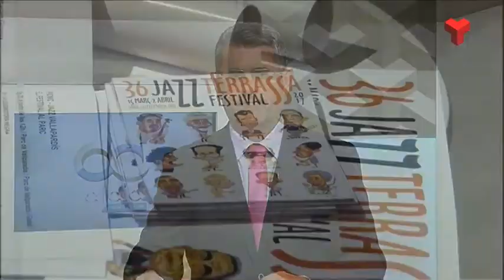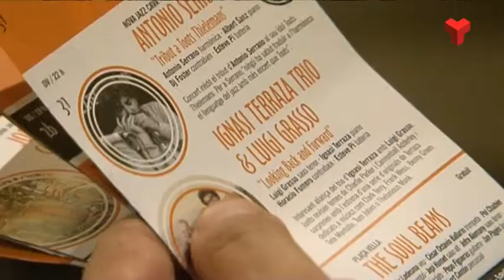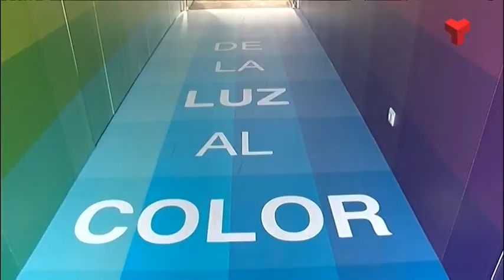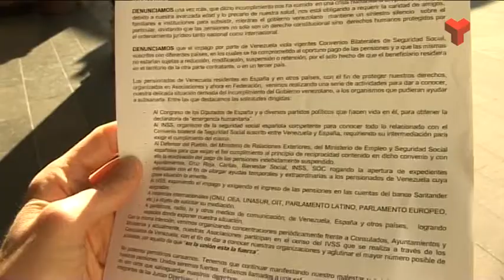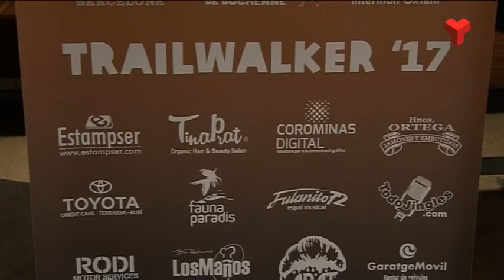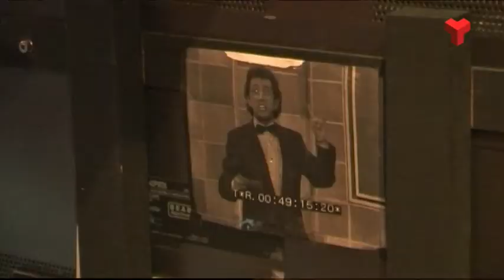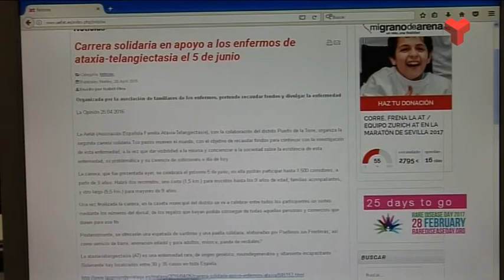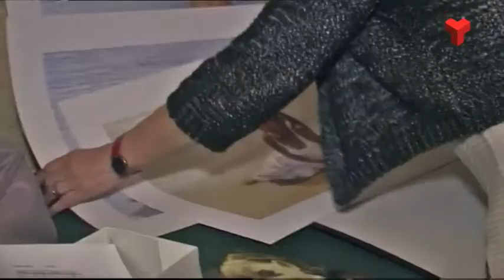Al dia Vallès occidental divendres 17-02-2017 de Canal Terrassa